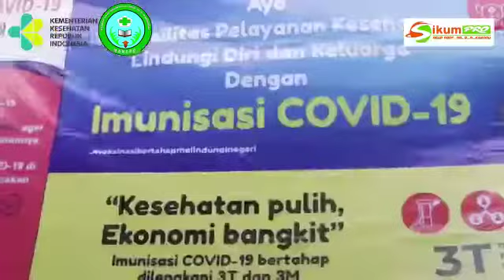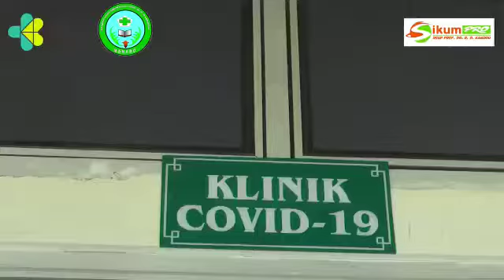IPKRS Kandou Manado - Simulasi Vaksinasi Covid 19 di RSUP Prof Dr R D Kandou Manado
Lakukan Vaksinasi Covid-19 Sesuai Anjuran Pemerintah